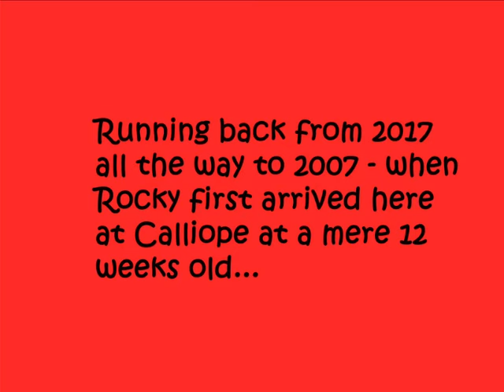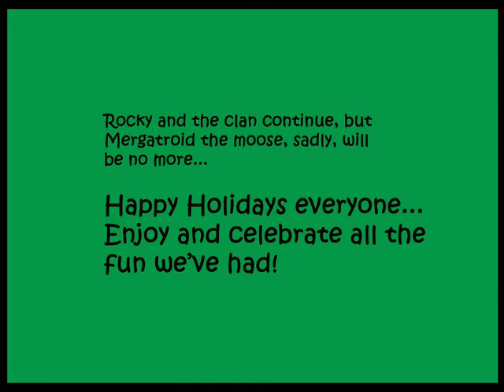The final chapter of the Merry Calliope Kissmoose!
This will be the last year as the moose is crossing over...IF we can find another one - we will...but...